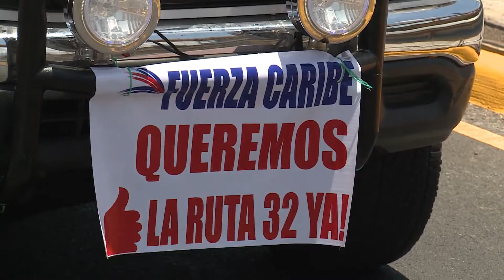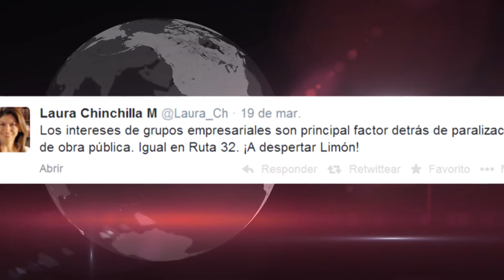Manifiestantes en Costa Rica exigen construcción de carretera al Caribe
Más de 200 manifestantes salieron de la zona del Caribe costarricense en caravana para exigirle al Congreso de la República aprobar un préstamo que ampliaría la carretera de la región por donde transita el 80 por ciento del comercio de ese país. Al parecer, algunos legisladores señalan que el proyecto de ley presenta ilegalidades, situación que lo convierte en inconstitucional.